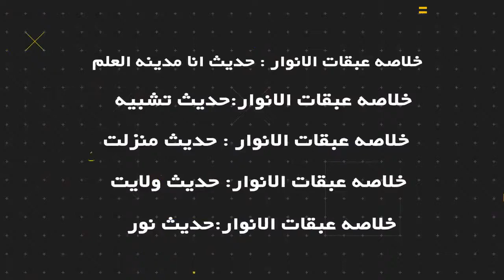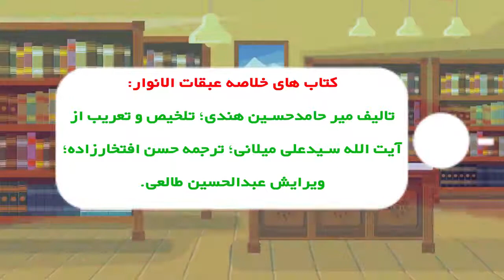Introducing the series of books summarizing "Abaqaat ul Anwaar" - Persian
معرفی سلسله کتاب های خلاصه عبقات الانوار